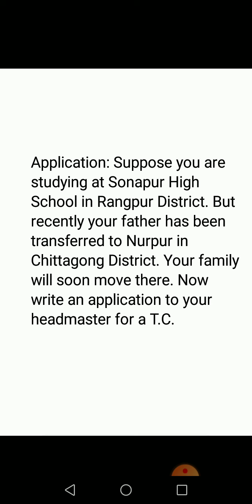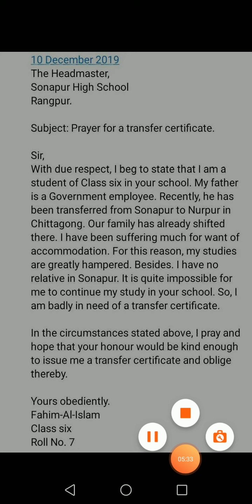Application: Prayer for a transfer certificate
For class 6 to 12